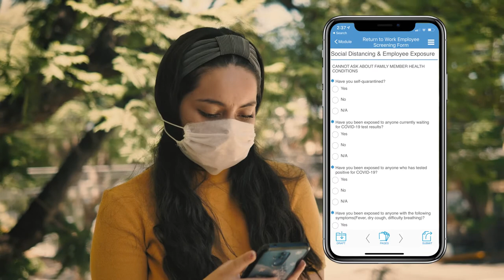Employee Safety and Wellness Program Future of Infectious Diseases